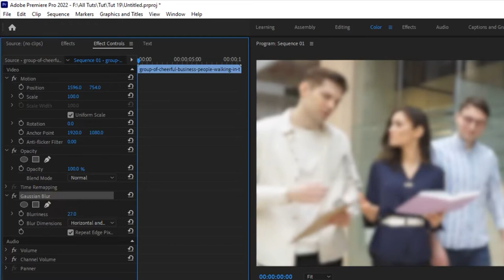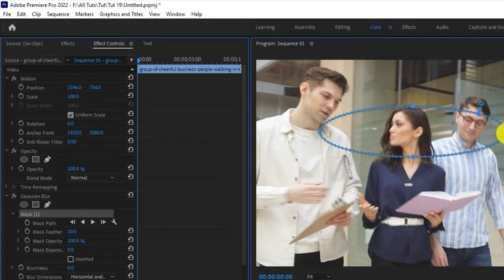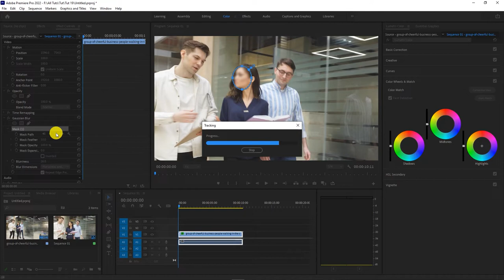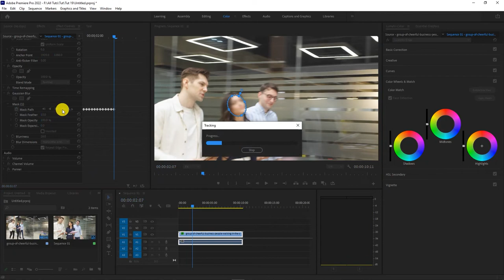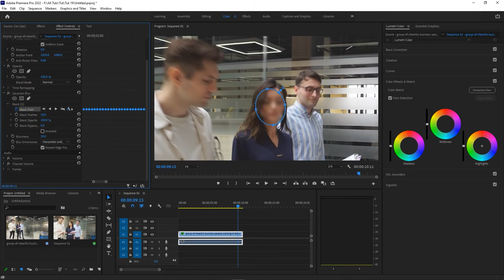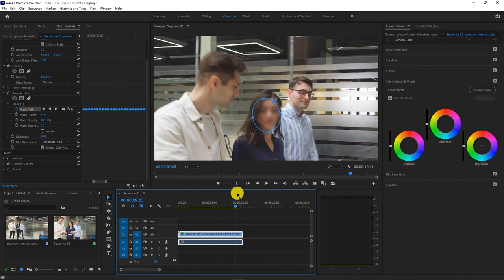How to Blur / Mask Moving Objects in Premiere Pro - Tech Burger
How to Blur / Mask Moving Objects in Premiere Pro.

Tech Burger
Techburger
টেক বার্গার
Bangla Tutorial
Bangla Tech Review